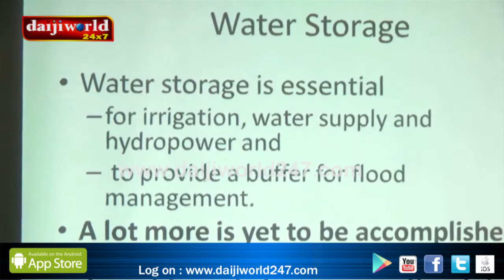Mangaluru: Sea-based coastal reservoir can overcome water shortage - Prof T G Sitharam